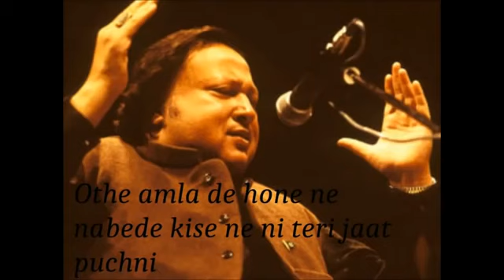اوتھے عملاں تے ھونے تے نبیرے۔نصرت فتح علی خان۔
othe amla the hony the naberay.NFAK